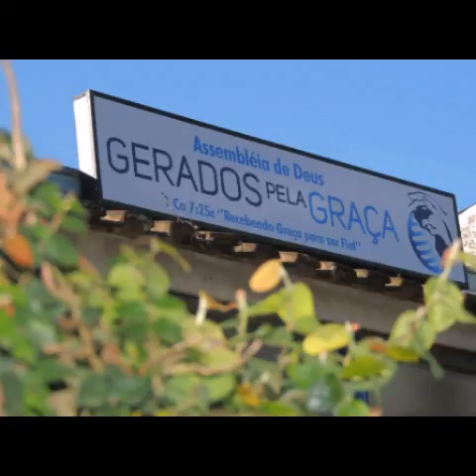Oração a Segurança daqueles que Temem a Deus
O Remanescente Fiel pela Graça será protegido por Deus Pai e Deus é quem administra tudo sobre eles o tempo todo.